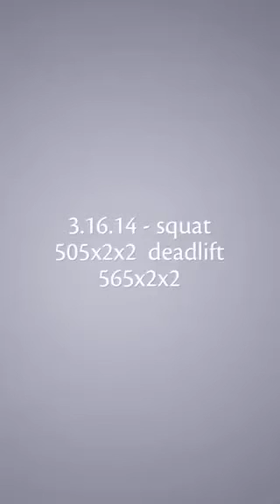3.16.14 squat 505x2x2 deadlift 565x2x2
Today was a little tougher than anticipated. Had some issues with my hip alignment.  This is quite apparent on the squats.